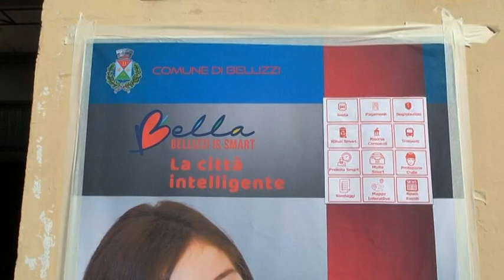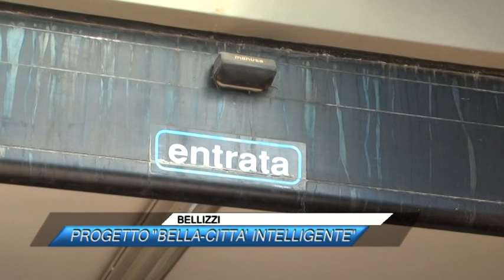BELLIZZI PRESENTATO IL PROGETTO BELLA CITTA' INTELLIGENTE